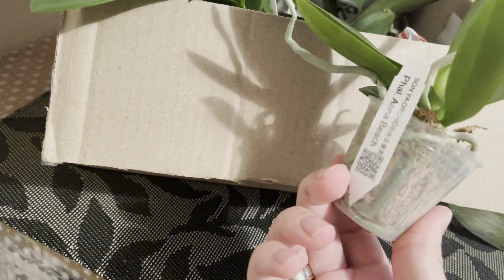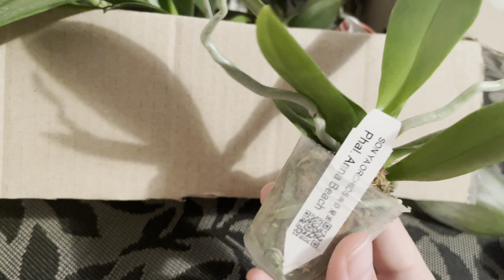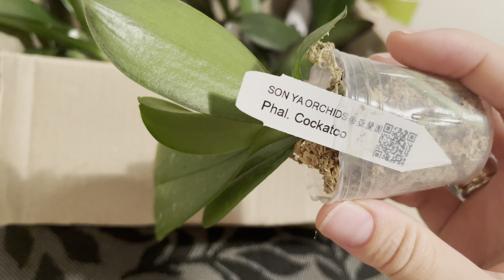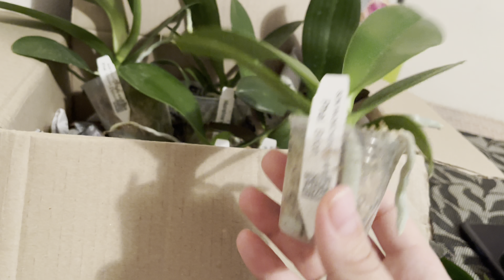Моя коллекция от SON YA orchid nursery . Море бабочек и пелориков 🦋🦋🦋